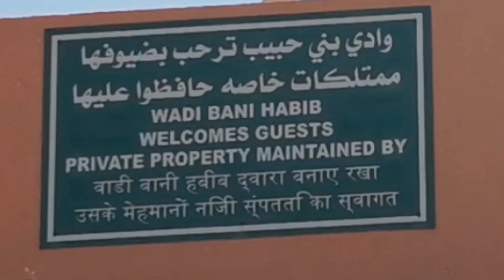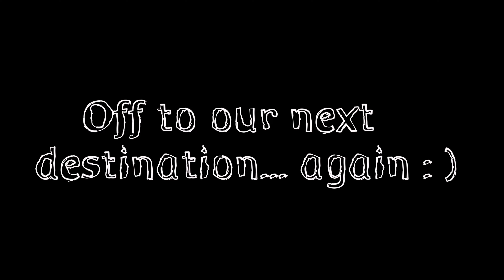Explore Wadi Bani Habib | The Abandoned Village